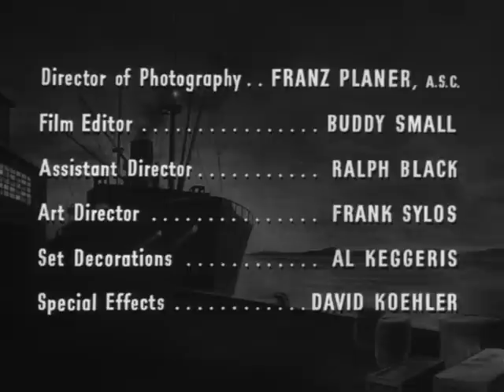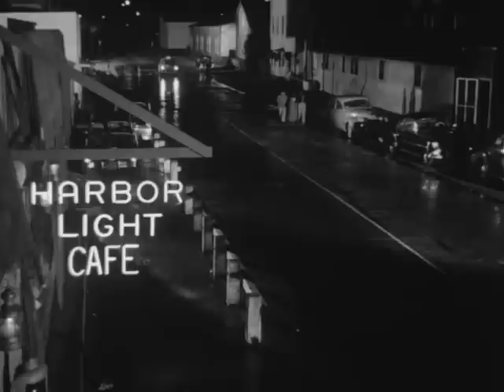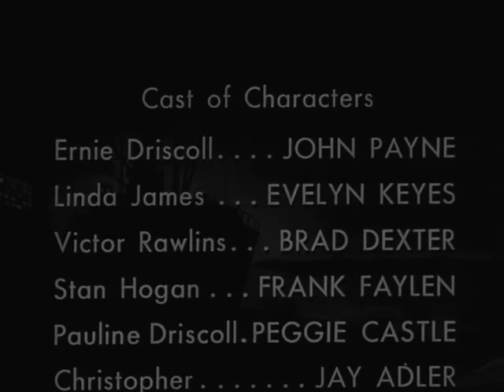99 River Street (1953) Film Noir, Drama, Thriller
Having lost his heavyweight championship match, boxer Ernie Driscoll now drives a taxi for a living and earns the scorn of his nagging wife, Pauline, who blames him for her lack of social status. Involved with jewel thief Victor Rawlins, Pauline is murdered by him when she impedes his ability to fence the jewels. Blamed for his wife's murder, Ernie must track down Rawlins before he leaves the country.